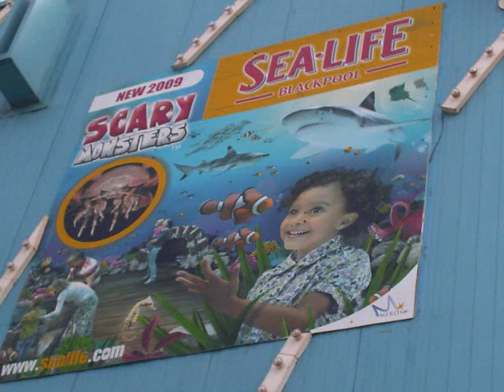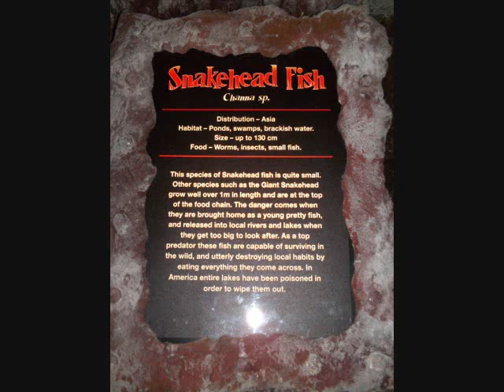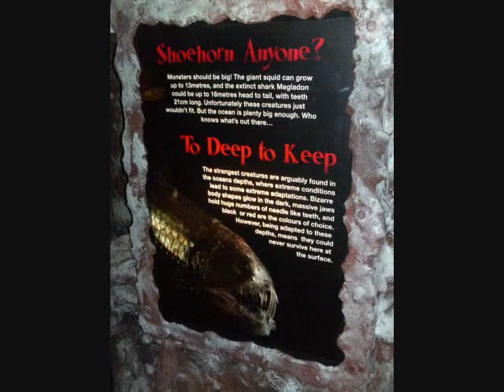SEA LIFE BLACKPOOL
here is Blackpool sea life center, it has loads of fish,sharks,under water tunnel and loads of other things to see.

new for 2009 in the sea life is scary monsters